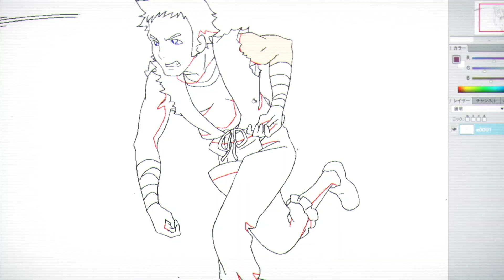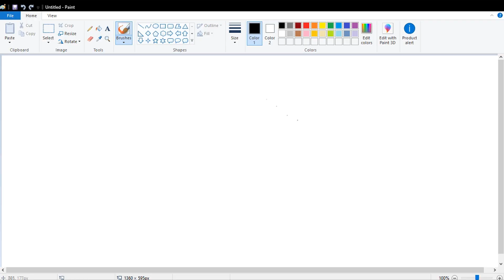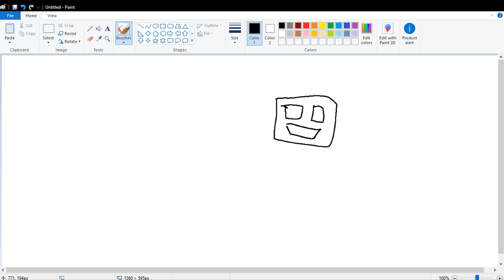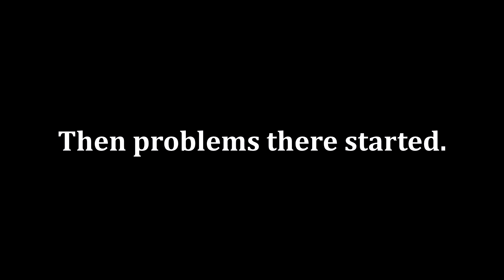These Anime Changed Me...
Everyone's got different shows that affected them in either positive or negative ways, so let us forget that negative part and just talk about the positive. These are the shows that mean something to me. Hopefully, I spark some memories of shows that mean something to you!

► Music from Final Fantasy IX, Rosario + Vampire, Neon Genesis Evangelion, Clannad, Persona 4, Kaiji

Visit Uzerfriendly at, I join in on their weekly Talk Show, Geek Talk